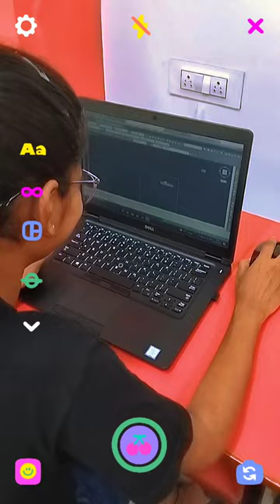ListOfTopBtechCollegesInIndia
After Compliments,

Autonomous Professional Diploma Courses Offered :

Department of Interior Design & Space Management:

3 Years Professional Diploma in Interior Designing & Space Management
3 Years in 1 Year Professional Diploma in Interior Designing & Space Management (FAST TRACK)
2 Years Advance Diploma in Interior Designing & Decoration.
1 Year Diploma in Interior Designing.
3 Years Bachelor of Science (B. Sc.) Interior Design – UGC Approved & Recognised by Govt. of India

Department of Fashion Design & Apparel Management:

3 Years Professional Diploma in Fashion Designing & Apparel Management
3 Years in 1 Year Professional Diploma in Fashion Designing & Apparel Management (FAST TRACK)
2 Years Advance Diploma in Fashion Designing & Technology.
1 Year Diploma in Fashion Designing.
3 Years Bachelor of Art (B. A.) Fashion Design – UGC Approved & Recognised by Govt. of India

Department of Fashion Tailoring & Garment Construction:

6 Months Diploma in Fashion Tailoring
6 Months Advance Diploma in Garment Construction